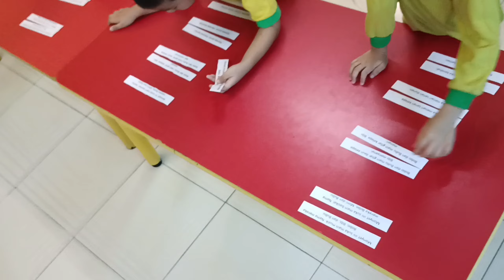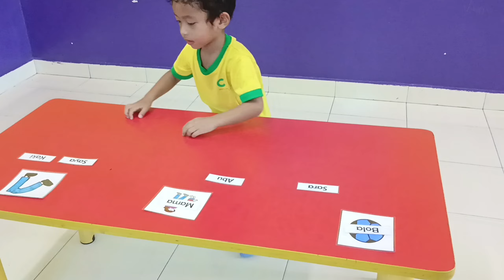2024 | CIC BANGI | BAHASA MELAYU OLYMPIAD